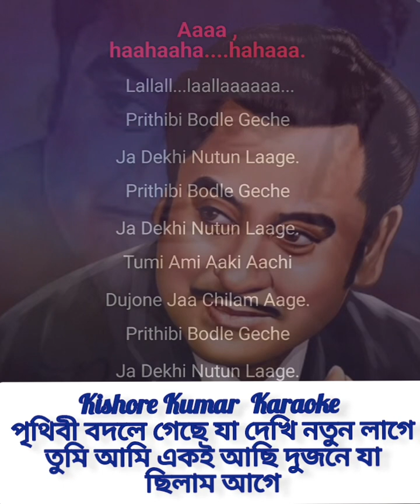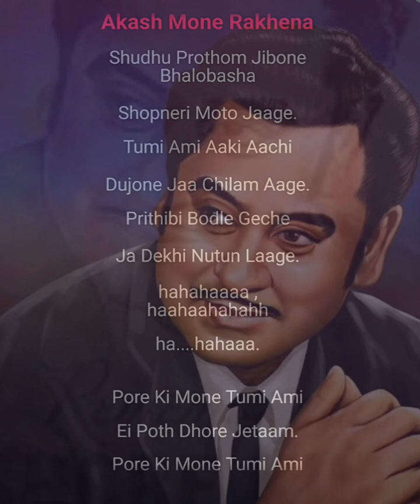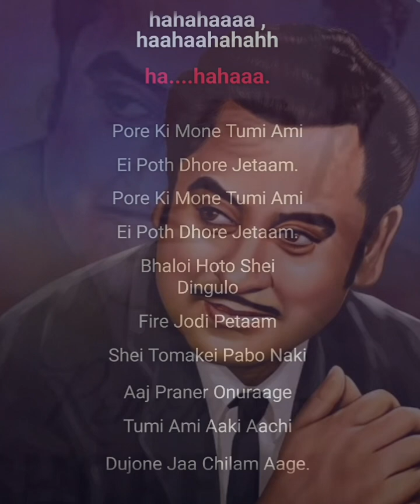পৃথিবী বদলে গেছে যা দেখি নতুন লাগে তুমি আমি একই আছি দুজনে যা ছিলাম আগে Kishore Kumar Karaoke lyric💘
10M million View
Original
Bangla love Songs💘 💘 💘 💘 💘 💘 💘 💘 💘 💘
Bangla Hit Songs💘💘 💘 💘 💘 💘 💘 💘 💘 💘 💘 💘
Bangla Romantic Songs💘 💘 💘 💘 💘 💘 💘 💘 💘 💘 💘 💘